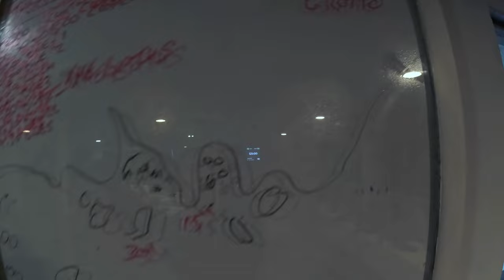Paul's Grotto, Virgin Gorda 🇻🇬 (#678)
Night dive where we found a couple of playful squids.

Divers: BVI Aggressor Liveaboard
Video: GoPro Hero 11 with 2 GoBe Video Lights at 1080p60fps, with +15 MacroMate Mini

Species: Atlantic Triton's Trumpet, Barred Cardinalfish, Caribean Reef Squid, Checkered Puffer, Common Sand Diver, Giant Basket Star, Long-Spine Porcupinefish, Long-Spined Sea Urchin, Nurse Shark, Nurse Shark (Juvenile), Peppermint Shrimp, West Atlantic Trumpetfish, West Indian Sea Egg